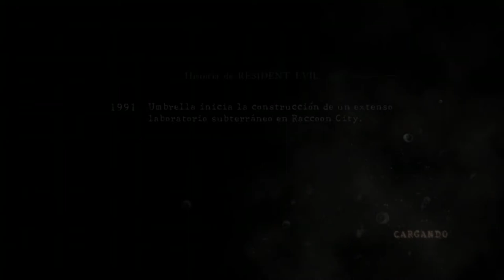EL (LAMENTABLE)FIN DE WESKER | Resident Evil 5 #5 FINAL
Nuevo y último capitulo de Resident Evil 5 gente, en el que llegaremos al combate final contra Wesker Uroboros en el volcán, el momento mas flipi casi que de toda la saga XD
Ha sido un placer poder compartir con vosotros otra entrega mas de la saga Resident Evil, y en breve se vendrán sus DLC, además de alguna otra entrega que tengamos pendiente